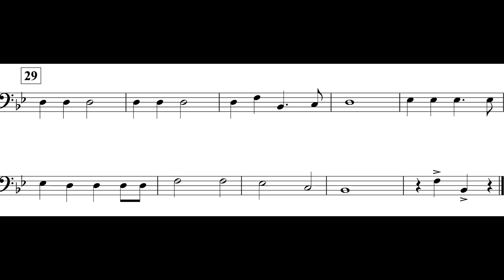Jingle Bells (MM. 29 - End) Trombone I *85*